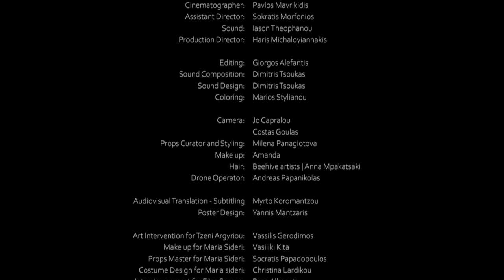RUNONART presents VIRGINIA MASTROGIANNAKI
PROJECT “IDENTITY IN BETWEEN”
A film on identity and its multiple prisms
VIRGINIA MASTROGIANNAKI

"...Virginia Mastrogiannaki attempts to return to a primal image of youth, perpetually “repairing” the aging process’ traces for which, after all, different rules of treatment are set in society. “Each of us is called to take a position, and, thus, every time a different image is constructed,” she says regarding our idea of ourselves and what others expect of us..." Words by Charis Kanellopoulou, Art historian

The term ‘identity’ is evidently used today in order to describe the characteristics, choices and activities which allow us to discern ourselves, sometimes by joining and other times by separating ourselves from others. Now more than ever, we are living in an era composed of identities, admitting that there is not a single self and that identity does not concern something singular, impervious and stable, but rather a notion with multiple meanings, polyphonic and flowing, opening a broad field of conversation, reevaluation and new narration.

Attempting to delve into the multiple terms (social, cultural, psychological) on the basis of which identities are formed, the project IDENTITY IN BETWEEN is organized by RUNONART, inviting five women artists to create new performance projects and to share their artistic expression and ideas on the notion of the multiple prisms of one’s being.

CREDITS
Production: RUNONART NPO
Project Concept ‒ Film Director: Efi Spyrou
With the support of: Greek Ministry of Culture and Sports, MOMus-Museum of Contemporary Art-Macedonian Museum of Contemporary Art and the State Museum of Contemporary Art Collections, NEON Organization for Culture and Development

Creative team
Artist: Virginia Mastrogiannaki
Texts ‒ Interviews: Charis Kanellopoulou, Paraskevi Tektonidou
Cinematographer: Pavlos Mavrikidis
Assistant Director: Sokratis Morfonios
Dir.Production: Haris Michaloyiannakis
Camera: Jo Capralou, Costas Goulas
Still photography: Emma Louise Charalambous
Sound: Iason Theophanou
Props curator and styling: Milena Panagiotova
Μake-up: Amanda
Make-up & Hair: Beehive artists | Anna Mpakatsaki
Editing: Giorgos Alefantis
Coloring: Marios Stylianou
Sound composition and sound editing: Dimitris Tsoukas
Αudiovisual translation-subtitling: Myrto Koromantzou
Poster: Yannis Mantzaris

Support by:
Manos Georgakopoulos, Spyros Karanasios, Savvas Theoharakis, Marilena Lakioti, Αthina Lampropoulou, Areti Leopoulou, Christina Paraskevopoulou, Yannis Perrotis, Eva Rapti, Alexandros Stanas, George Zervides, Christos Dogas, Isabelle Kountoure, Peter Hadersdorfer, Georgios Tsiogkas, Paolo Marzano, Christina Rydberg, Chrysa Zarkali

RUNONART is a non-profit organization, aspiring to support the production of contemporary art, to promote interdisciplinary and cross-border collaboration and to promote with pioneering means the local artistic work in new audiences across the world, inviting artists and spectators to actively participate in the joint formulation of a different creative and social milieu.
RUN ON ART RUN FOR CHANGE